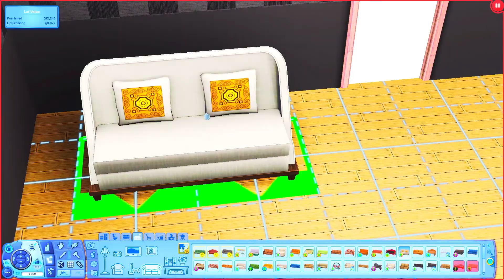The Step-Mother!😯 The Sims 3 Runaway Teen Challenge |Part 10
Hey Guys! In this part, we update everyone's looks, and expand the house, we dive into Lyle's father- Clint's new marriage and try to work some stuff out as we meet our stepmother. Hope you guys enjoy.

0:00 Intro
0:12 CAS
5:00 Speed Build
7:13 Gameplay
24:09 Outro